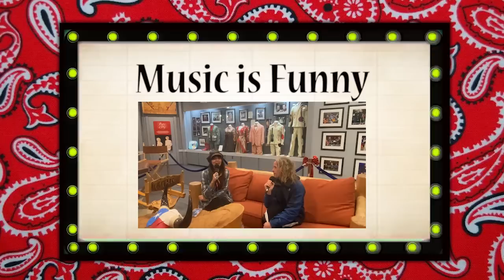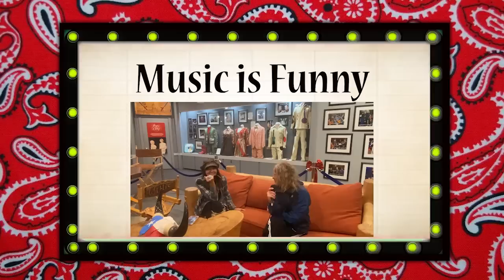The Birth of Trailer Trash Tammy w/ Chelcie Lynn & Libbie Higgins- episode #82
How does one go from growing up in a trailer, to graduating in a class of 12 in a small Oklahoma town, to making one minute Vine videos, to creating an internet character and going viral, to selling out 5 consecutive nights in a theater for her first ever attempt at stand up comedy, to becoming a theater headliner and touring all over the US? Find out this and oh so much more by checking out our chat with the amazing and hilarious Chelcie Lynn and the return of Libbie Higgins.